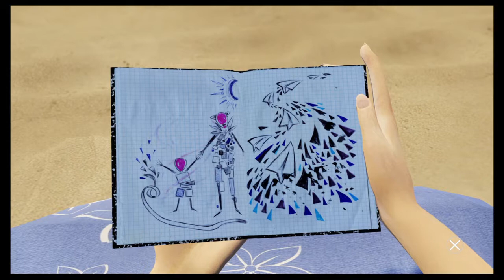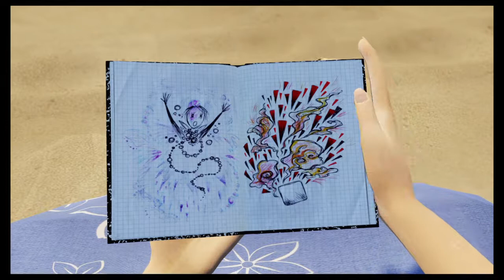Let's Play Bound Part 2 (HD+German+Blind) Der Retter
Let's Play für Bound auf der PS4

The creative director of Bound, Michal Staniszewski, said that the game took three and a half years to develop.[1] The game was designed to be best played in a single sitting, and he suggested that investigating too much of the game before playing it would cause the experience to be spoiled, comparing it to the games Journey and Firewatch.[1]

Inspiration for the game's idea also came from the game Ico.[1] The game was directed at a target audience of older gamers who have been playing games "their whole life" and are tired of solving puzzles, instead simply wanting an audiovisual experience without frustrating or repetitive gameplay.[1] However, the developers still wanted to include some challenge to the game, so that it was not simply a walking simulator.[2] It was meant to be a short experience as the creative director noted that, like other adults, he lacked the time to play larger, 100-hour games such as The Witcher 3.[1]

The game's graphics were largely inspired by modern art and its development from the beginning of the 20th century.[1] The game developer Tale of Tales was also cited as an influence in the design of the game, as well as the digital art of the demoscene.[1]

The idea of a dancing main character was not added from the beginning of development. Rather, after one and a half years in development, the developers were disappointed with how similar to a typical game character her movements looked, and were inspired by a video of a modern jazz dance to change their movements to those of a dancer.[1] Motion capture was used on the dancer Maria Udod, who was chosen due to her experience both in ballet and contemporary dance, in order to record her movements for use by the protagonist.[1] Her choreographer was Michał Adam Góral.[1] Every animation of the character was replaced to change it to a dance move.[1]

The game's developers were forced to sacrifice visual effects for performance, because they did not want the game to run with motion blur or framerate drops, due to the hardware limitations of the PlayStation 4.[1] The game runs at a stable 60 frames per second (FPS), and Staniszewski believes that games that run at lower FPS than 60 are not the "proper way that games should look on TVs"